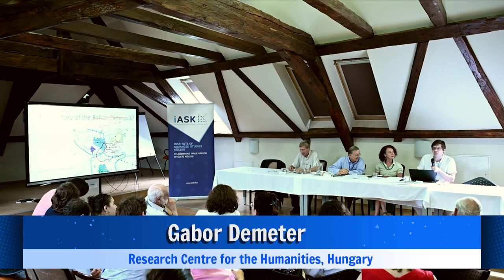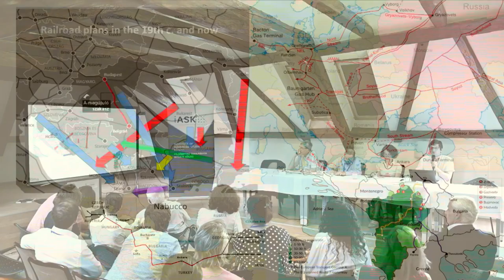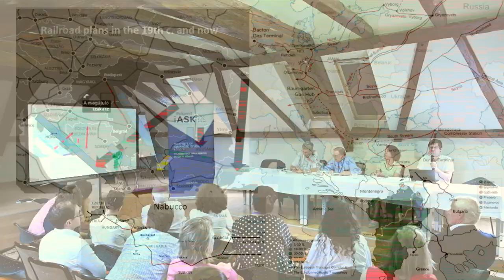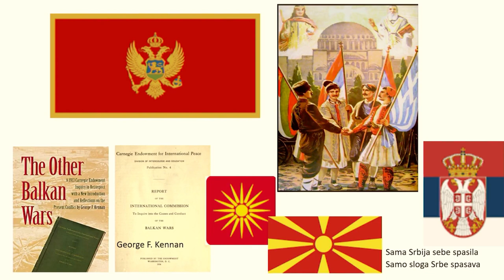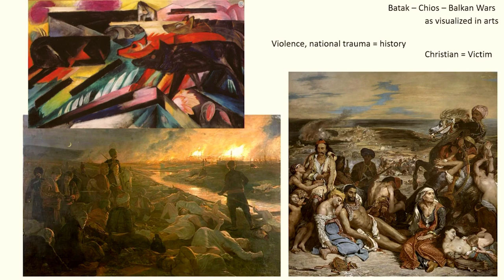Echoes of Europe’s Past: Historic and Cultural Perspectives on Contemporary Conflicts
This panel critically examines European historical events and their lasting impact on contemporary society and politics. It will explore various epochs, from the times of empires to the world wars, analyzing how historical events have shaped modern European identity and policies. The discussion seeks to understand how history can inform current decisions and strategies in Europe, fostering a deeper appreciation of the continent’s complex legacy. What are the most significant historical events that continue to influence Europe’s political and social landscape today? How can understanding Europe’s historical conflicts and resolutions provide insight into addressing current geopolitical challenges? In what ways can the study of Europe’s past help in forging more cohesive and resilient policies for its future?

Chair Attila Pók (iASK, Hungary)

Panelists:

Gabor Demeter (Research Centre for the Humanities, Hungary)
Ahmet Evin (iASK Advisory Board, Sabanci University, Turkey)
Catherine Horel (iASK Advisory Board, CNRS French National Center for Scientific Research , France)